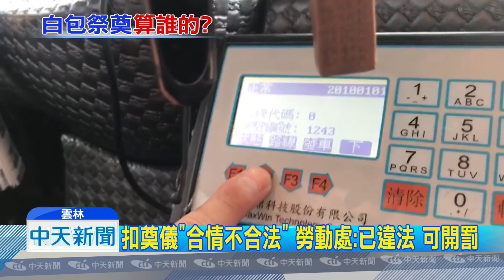20180926中天新聞 台西客運又遭員工爆 亂扣薪 連奠儀都扣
雲林台西客運日前才被員工爆料，連續讓司機上班25天，引發超時工作弊端，現在又有爭議，有員工紕漏，公司假藉名目亂扣薪資，每月平均被扣3到5千元，最多曾被扣到近萬元，甚至連奠儀都從員工薪水扣，員工說一定爭取權益，已經寄出存證信函。